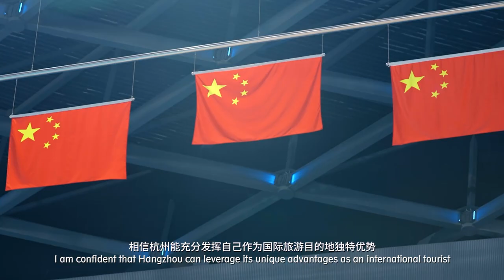Let us explore the city of Hangzhou with Ho Chiu-king, Vice Chairman of the World Tourism Alliance.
The Hangzhou Government invited with 11 experts and scholars from diverse fields, both domestic and international, to participate in the Hangzhou High-quality Development Conference for Tourism held on March 22.

Let us explore the city of Hangzhou with Ho Chiu-king, the Vice Chairman of the All-China Federation of Industry and Commerce, Vice Chairman of the World Tourism Alliance.